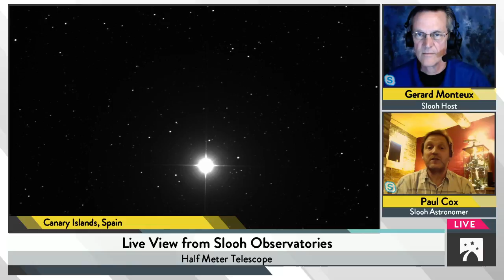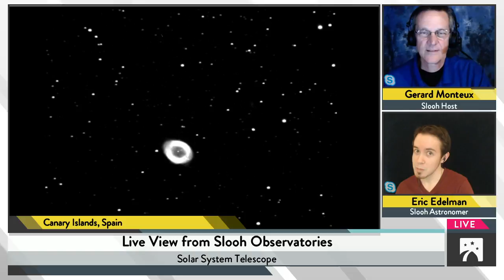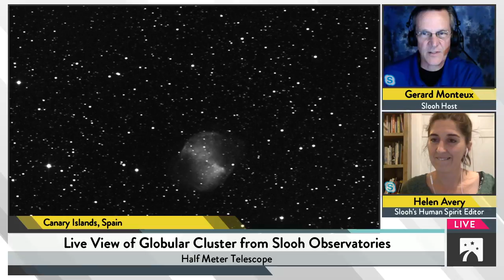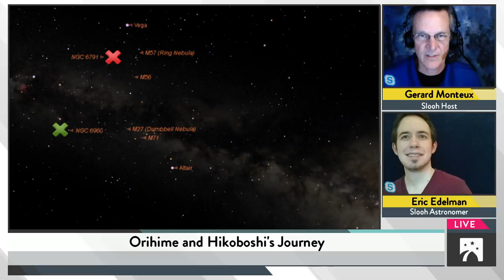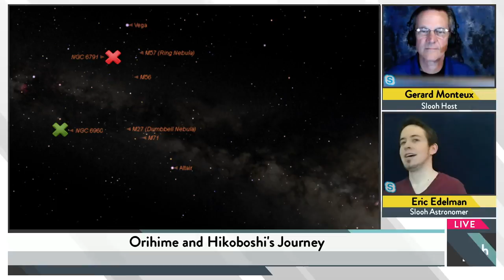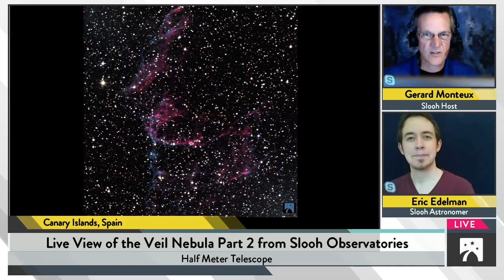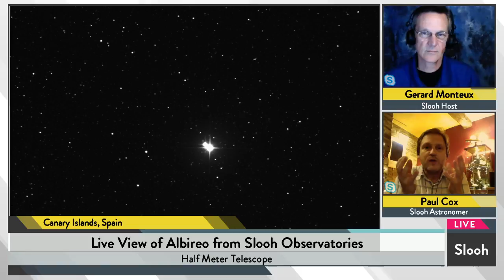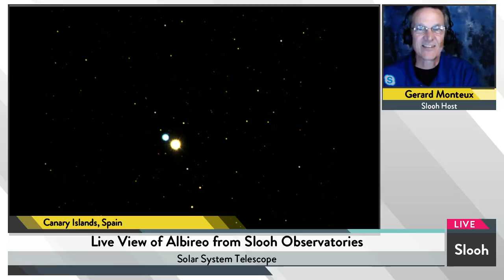Tanabata: The Star Festival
Slooh maps out the stars during the Tanabata festival, following the path that the two lovers Orihime and Hikoboshi take to meet.